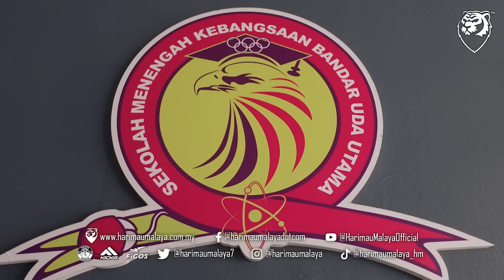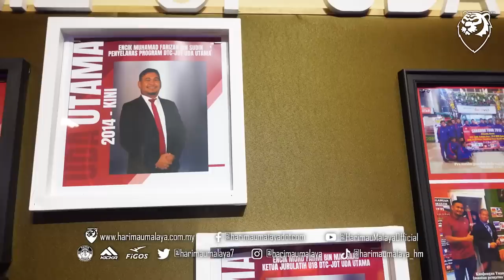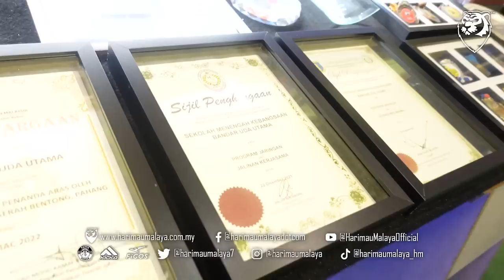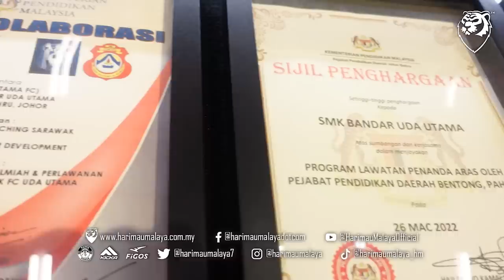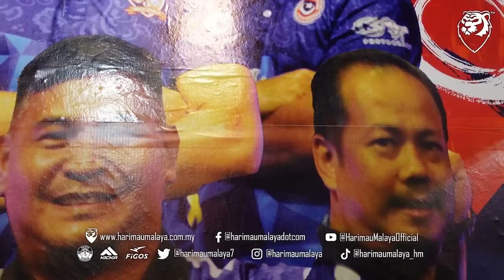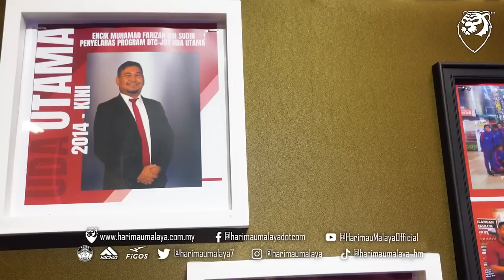DTC-JDT Uda Utama lahirkan Ramadhan Saifullah dan Daryl Sham. Semangat guru guru sangat luar biasa!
Zoom In meninjau ke DTC-JDT Uda Utama. Ternyata sekolah ini sangat komited dalam meneruskan usaha melahirkan lebih ramai bakat baru dalam bola sepak. Paling mengejutkan, kebanyakan kemudahan dan kelengkapan yang wujud di sekolah ini adalah dari usaha guru guru mereka sendiri yang sanggup bekerja lebih masa setiap hari demi memberikan motivasi kepada pelajar mereka. Luarbiasa!